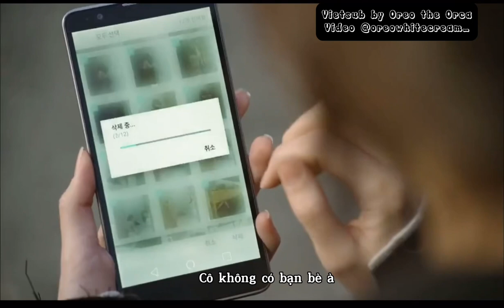Naked Fireman (2017) Lee Junhyuk, Jung In Sun - Highlight Vietsub